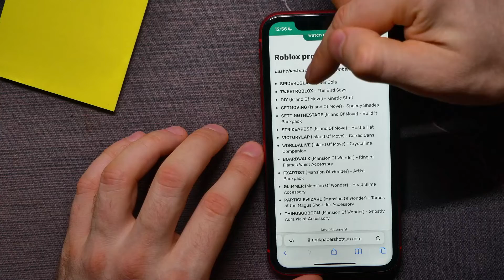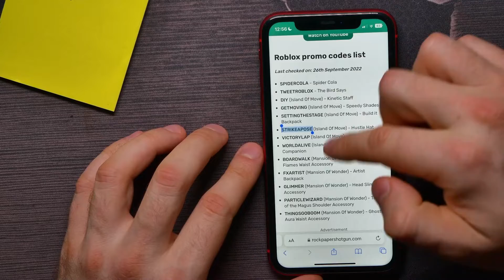NEW! Roblox Promo Code October 2022 Coupon Code Discount Code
In this video i show simple way How To Find Roblox Promo Code